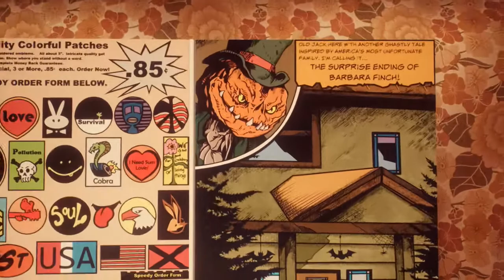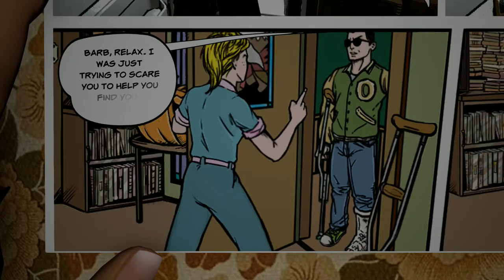What Remains Of Edith Finch, Walkthrough Part 3 - Barbara